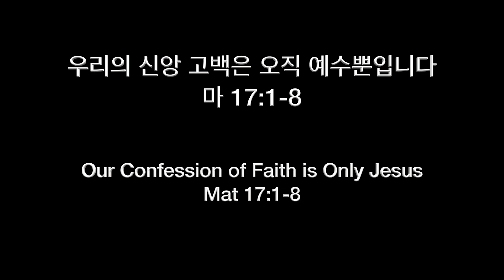06.01.2021 - Dawn Service - Our Confession of Faith is Only Jesus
Title: Our Confession of Faith is Only Jesus
Scripture: Matthew 17:1-8
Rev. Abraham Park